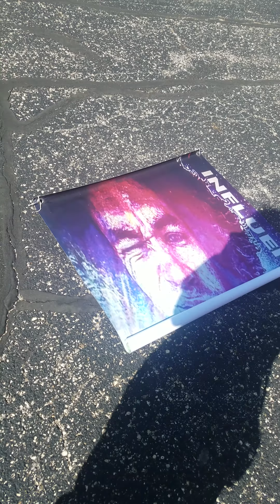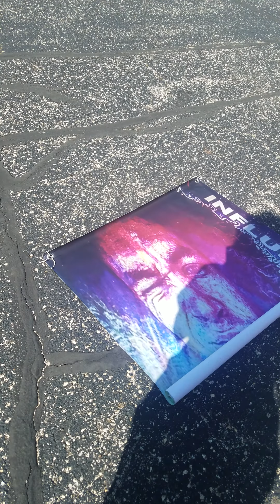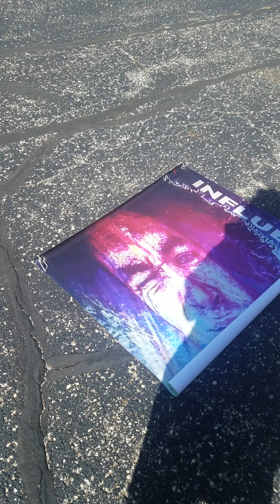acts17:30 Godhead this ignorance God winked at; now commandeth all men every where to repent